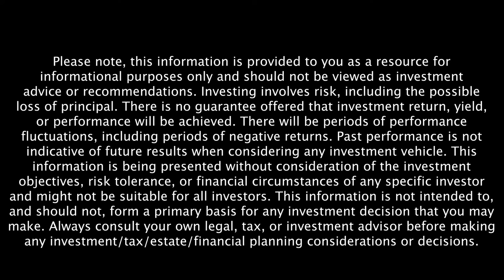What Nathaniel Ayers Taught Steve Lopez About Purpose - Retire Sooner Clip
In this Retire Sooner clip, Steve Lopez explains how Nathaniel Ayers - subject of Steve's book-turned-film, The Soloist - inspired him in his pursuit for purpose and passion.